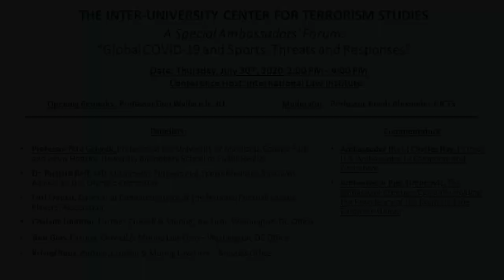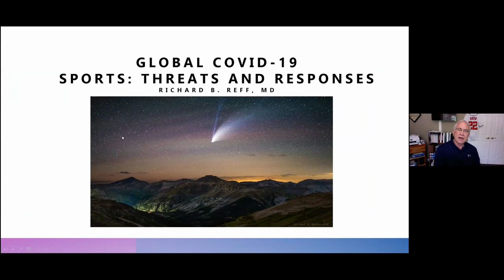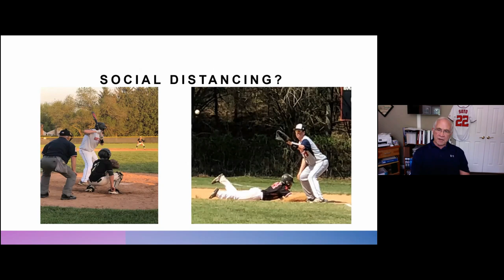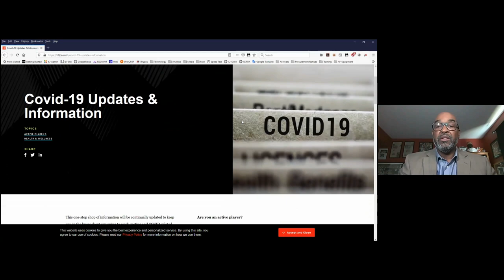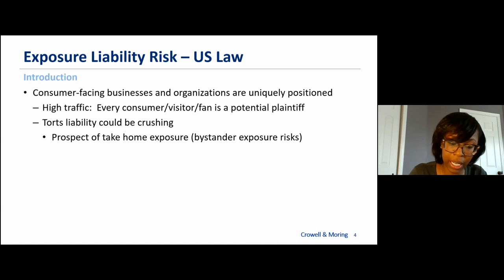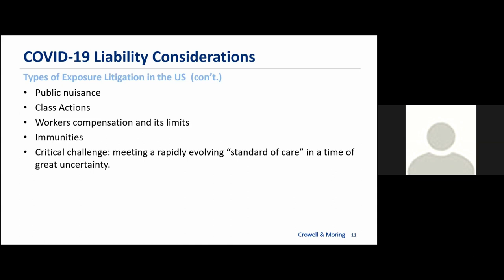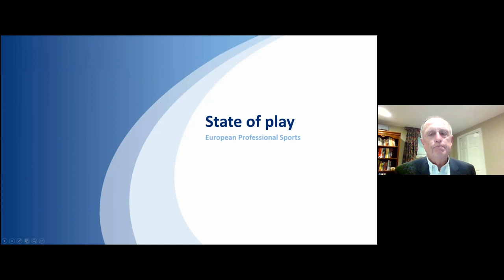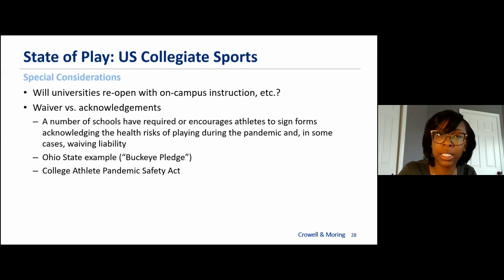ILI Global COVID-19 and Sports: Threats and Responses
The International Law Institute hosted an Inter-University Center for Terrorism Studies (ICTS) Ambassadors' Forum titled, "Global COVID-19 and Sports: Threats and Responses." Crowell & Moring attorneys Chalana Damron, Tom Gies, and Kristof Roox presented, along with several distinguished panelists. Together, they explored the lessons learned and best strategies to counter current and future challenges to sports as a result of COVID-19.